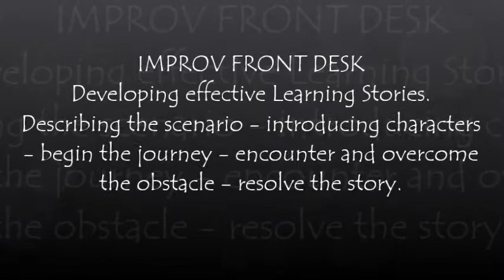IMPROV FRONT DESK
Proud of our talent
IMPROV Front Desk - JW Marriott Lima
Everything remix